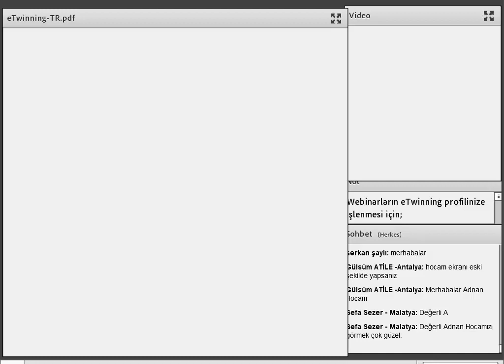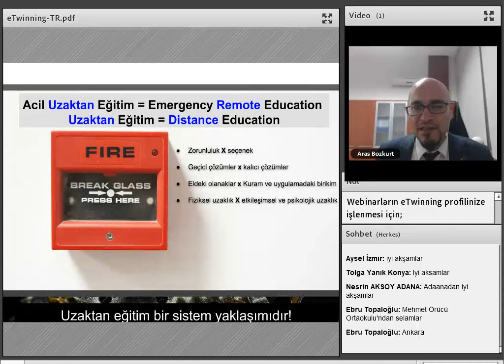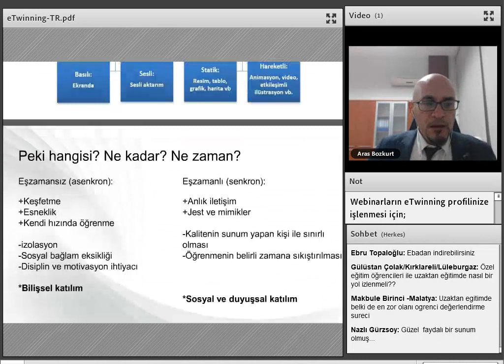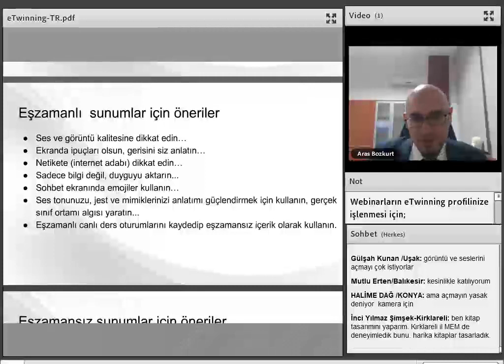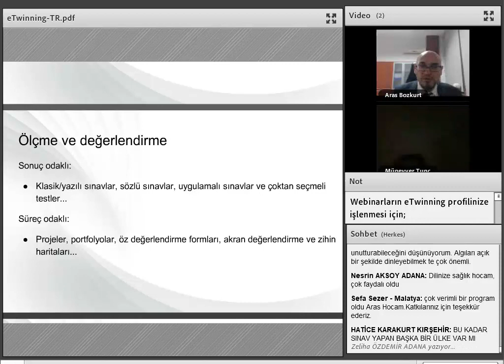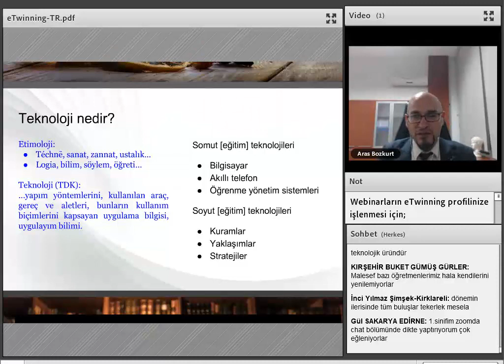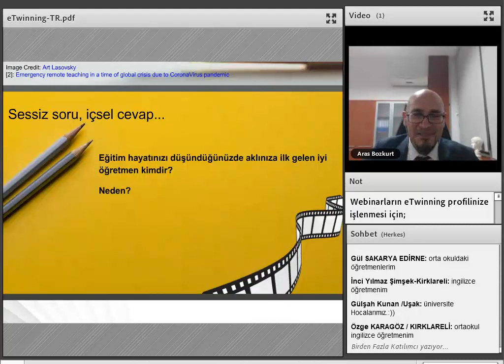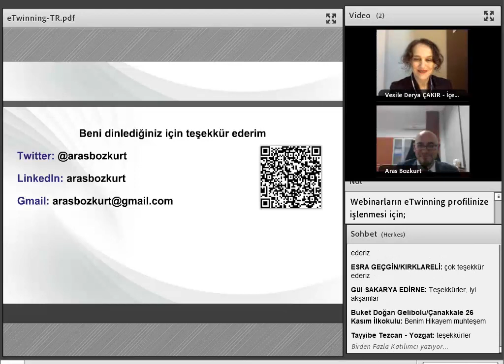eTwinning Mesleki Gelişim Webinarları - Doç. Dr. Aras BOZKURT, Uzaktan Eğitim Nedir Ne değildir